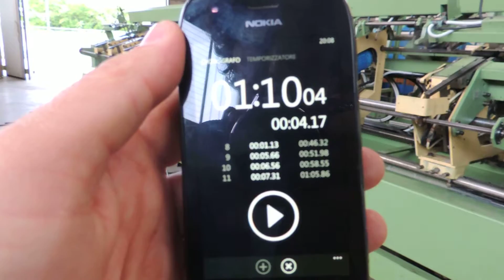ADIGE TM 60 Multihead cutting machine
Adige TM mutlihead cutting machine.
Cycle time: 07 seconds/bar tube.

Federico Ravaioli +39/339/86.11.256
ITALY